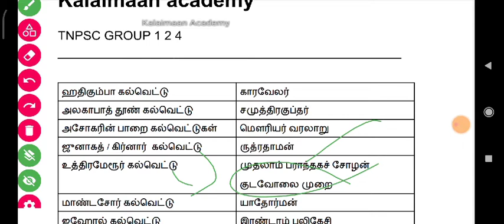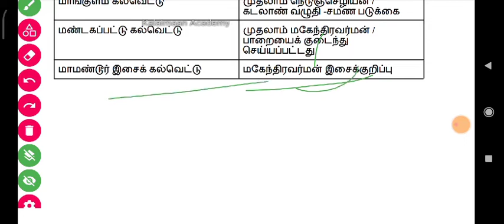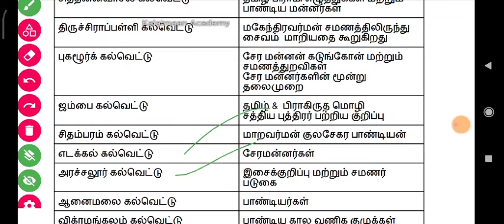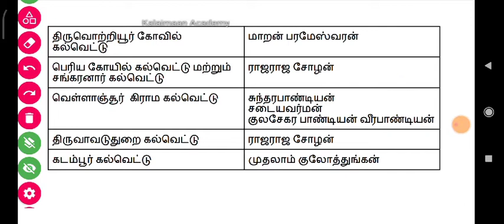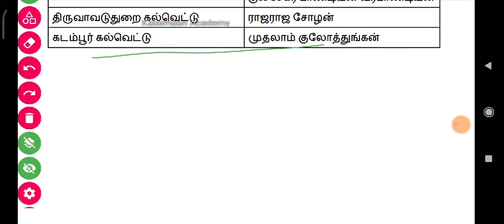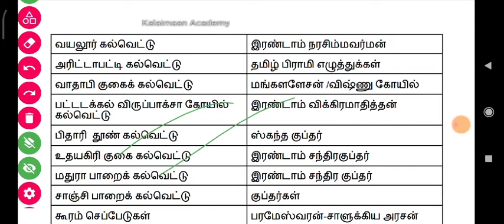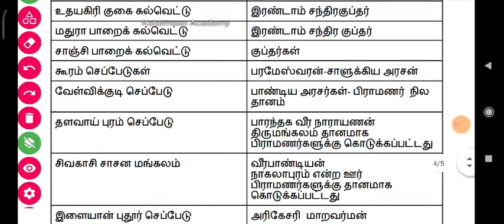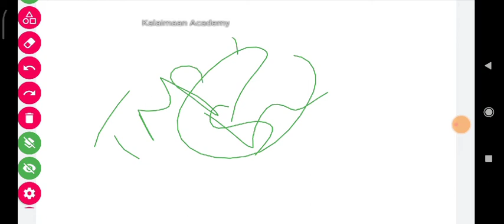குப்த பல்லவ சேர சோழ பாண்டிய அரசர்களின் கல்வெட்டுகள் || TNPSC GROUP 1 2 & 4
குப்த பல்லவ சேர சோழ பாண்டிய அரசர்களின் பட்டங்கள்